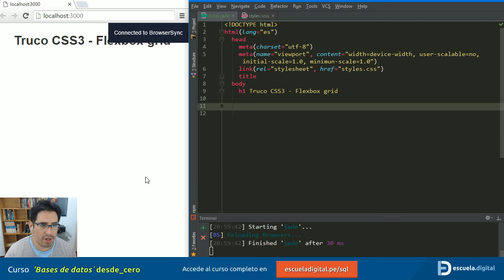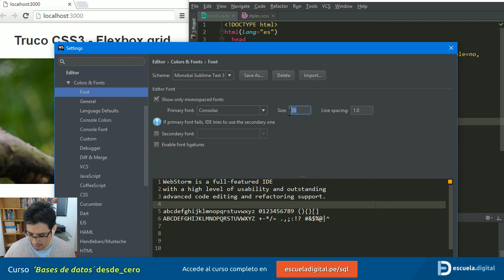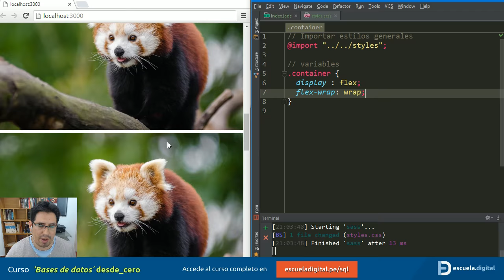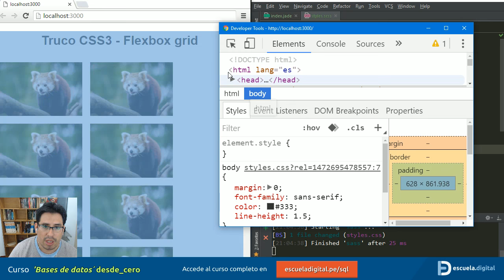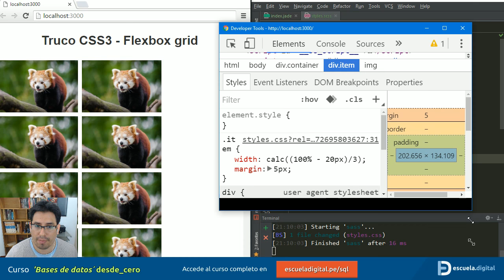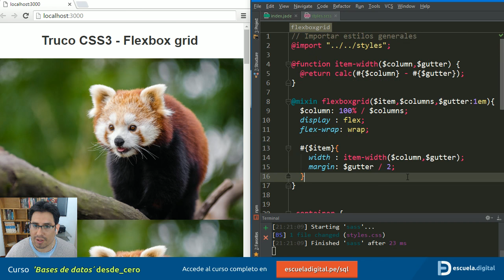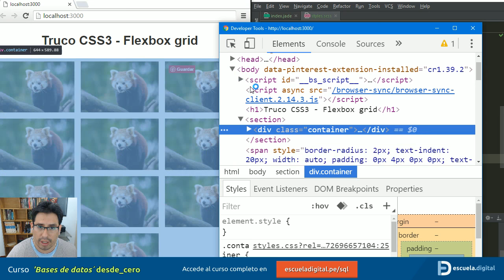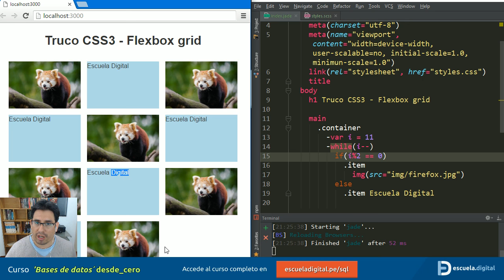Trucos CSS (34) - Flexbox grid